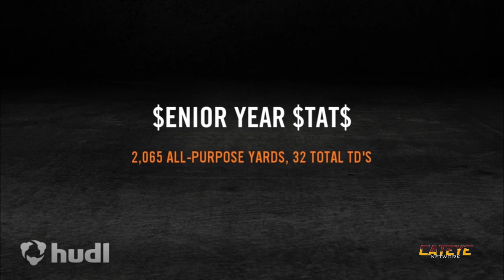2015 Bethune-Cookman Football Recruiting Class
Check out Bethune-Cookman football's 2015 Recruiting Class